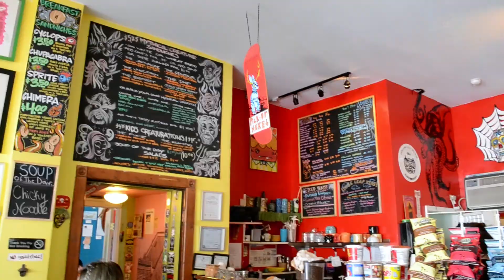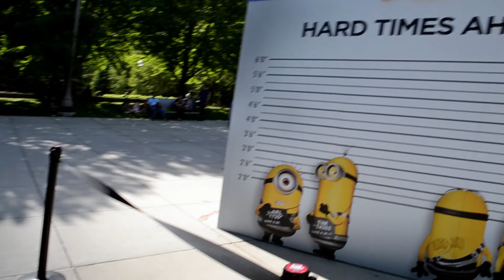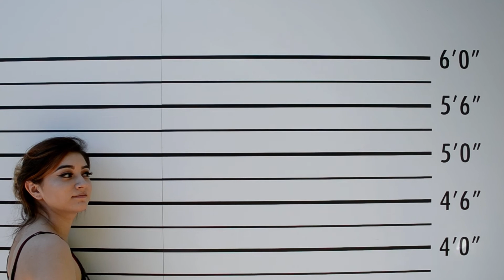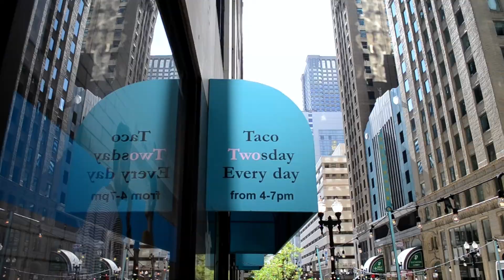Chicago Adventures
- Miranda's Instagram @miranda_echy
  - Christian's Instagram @christian_gamboaa
► E.L.A. Photography